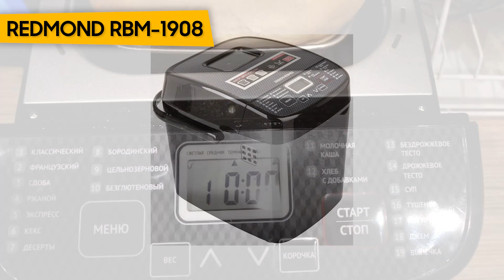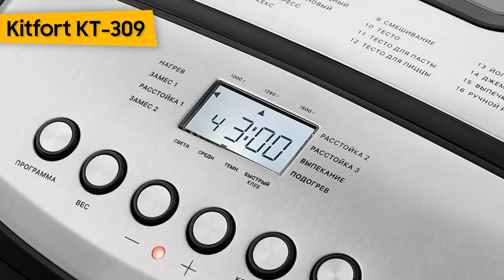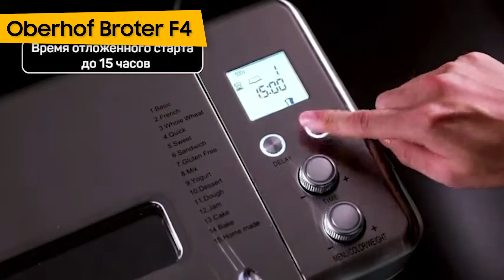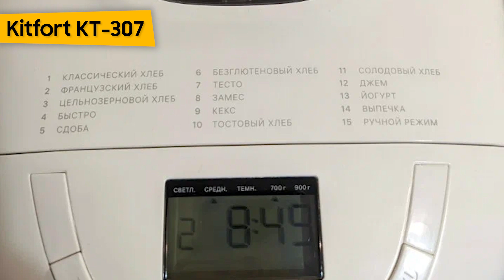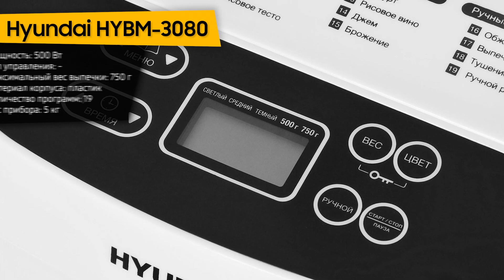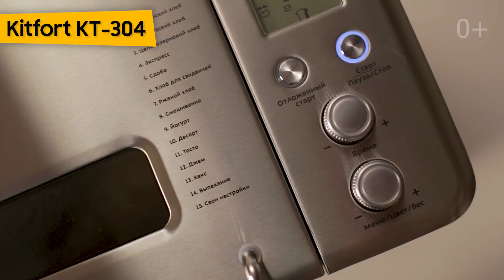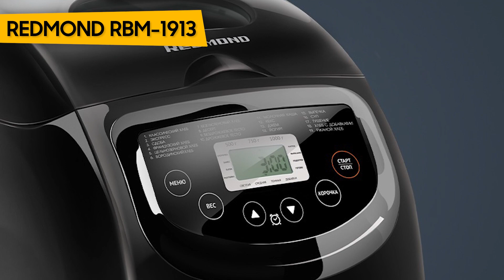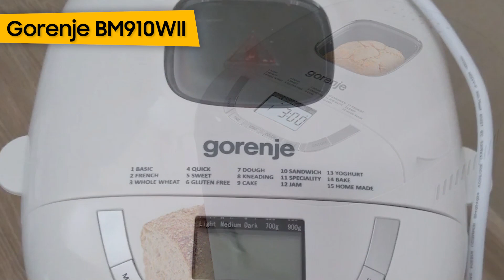ТОП—10. Лучшие хлебопечки для дома. Рейтинг 2022 года!